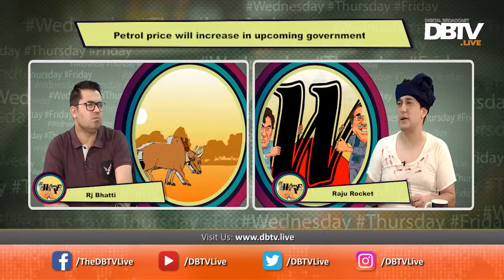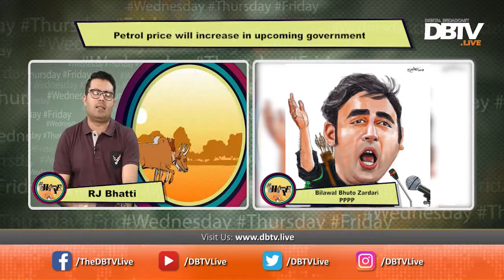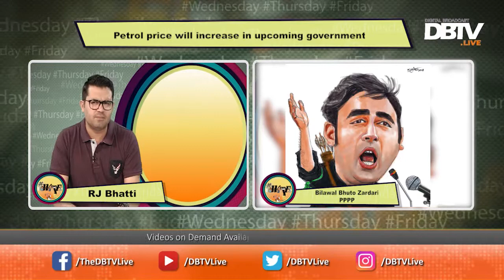WTF - All Party Conference and Bilawal on call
WTF is a political satire where everything is random, abrupt and chaotic. The host is indecent, the analyst is ridiculous, and the content is verging on the absurd. All in all, it doesn’t get more nonsensical than this – except for the political arenas of course.

Host: Attiq-ur- Rehman
Voice Impersonator/Analyst: Ahmer Najeeb.

WTF - EP42 - 03AUG18

Timing: Wednesday, Thursday & Friday on 09:20 PM(PST)